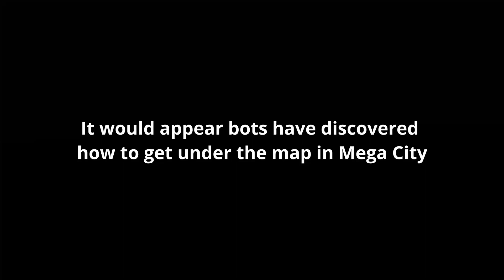Epic Has Broken Fortnite Yet Again 😤